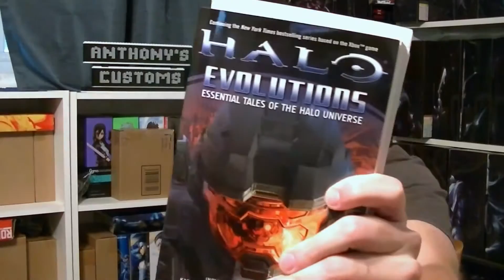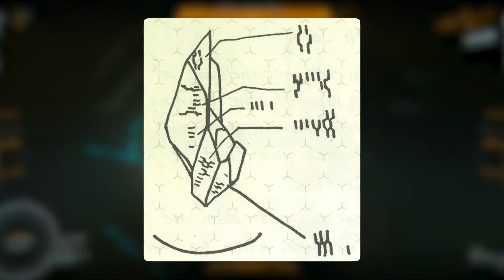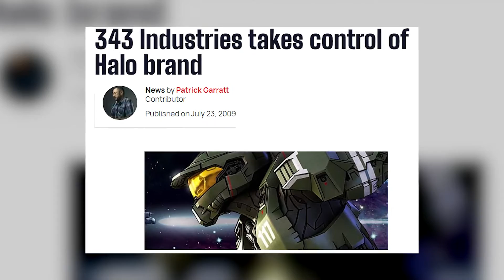Halo TV Show VS Game Is NOT Really That Different.. But Fans Aren't Happy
Welcome back to Story Spot, today on the channel we are going to talk about Halo TV Show Backlash Is Absurd: It Really Isn't So Different From Canon. Paramount+'s Halo TV series has received something of a backlash from some video game fans - but their complaints are actually absurd where the games themselves are concerned. Video game adaptations are something of a troubled genre, with many failing to make their mark. In the case of Halo, there have been attempts to create a live-action adaptation - where in the form of a film or TV series - since 2005. The idea has finally become a reality, and a clear success at that; Halo is Paramount+'s most-watched original series in its first 24 hours.

For all that's the case, though, there has been a backlash among some parts of the video game community. The principal complaint appears to be that Halo wasn't quite what some viewers were expecting. Although episode 1 opened with an action sequence that felt as though it was lifted straight from Halo: Combat Evolved, it then moved to a very different arc involving Insurrectionists and renegade Spartan Soren-066. The challenge facing any adaptation is to decide whether to be true to the spirit or the letter of the source material; some lovers of the Halo games clearly feel this show has done neither. In reality, though, this complaint largely ignores the evolution of Halo as a franchise. It may have begun in 2001 with the legendary Halo: Combat Evolved, generally considered one of the best first-person shooters of all time, but it has grown far beyond that. And it is that wider franchise that Paramount+'s Halo TV series honors. Watch the whole video for the complete details about Halo TV Show.